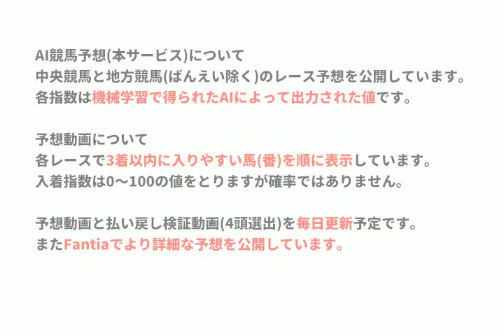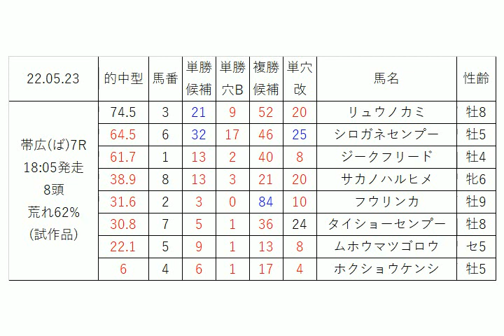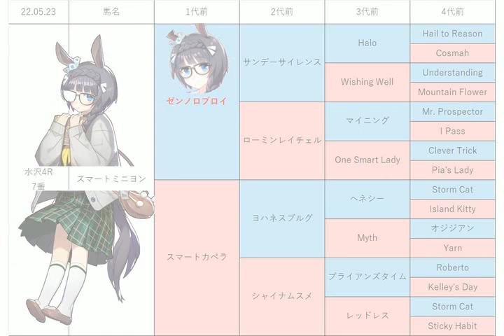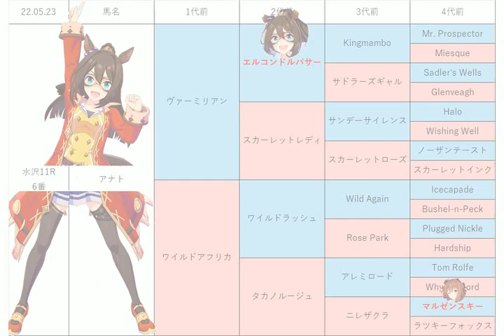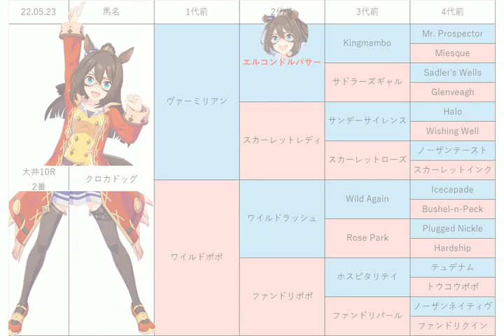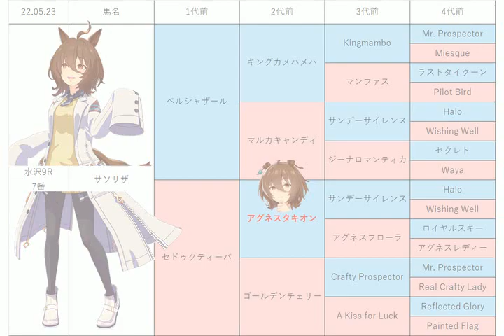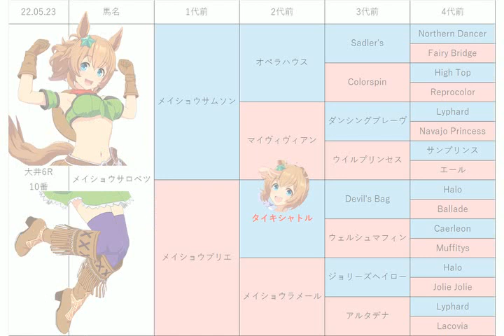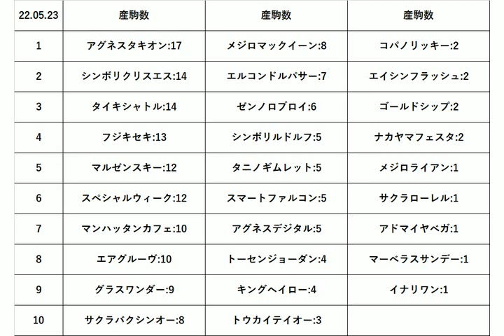【優駿スプリントトライアル】地方競馬予想 2022年5月23日【AI予想】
5月23日の 水沢競馬 大井競馬 ばんえい競馬 のレース予想です。